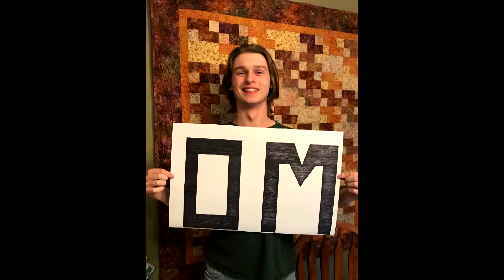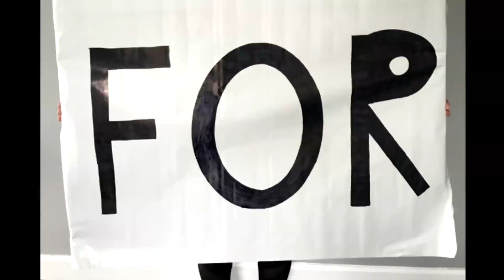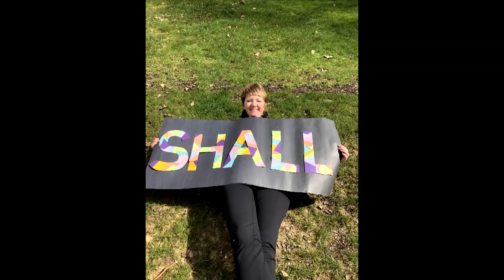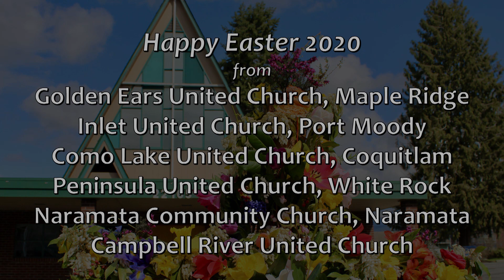Hallelujah Chorus United Church Social Distance Choir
Happy Easter 2020 from Golden Ears and Inlet United Churches. We are all helping to flatten the curve by staying home, and as we are worshiping together online, we thought it would be fun to do a joint choir Easter Anthem from safe social distances.

We invited friends from other churches to join in - we have folks from Como Lake United Church, Naramata Community Church, Campbell River United Church, Peninsula United Church and others.

Wishing you the peace of Christ and the Joy of Easter from a safe distance.

Composer: Georg Friedrich Händel; Performed by: MIT Concert Choir; Directed by William C. Cutter.